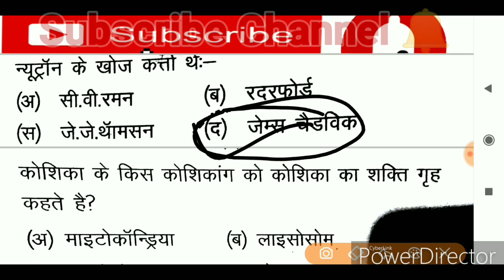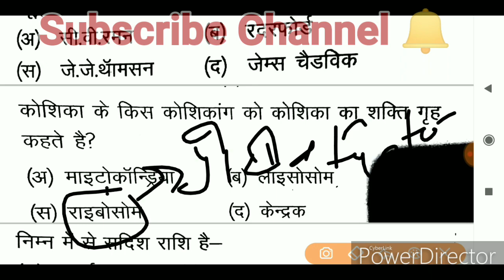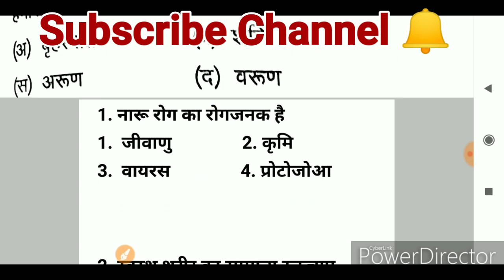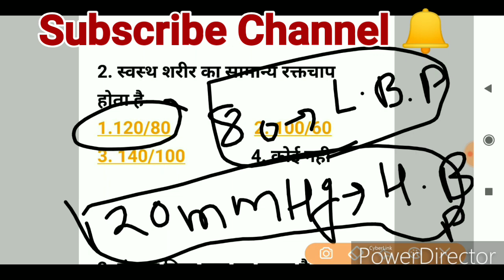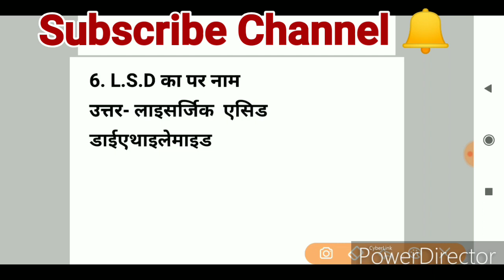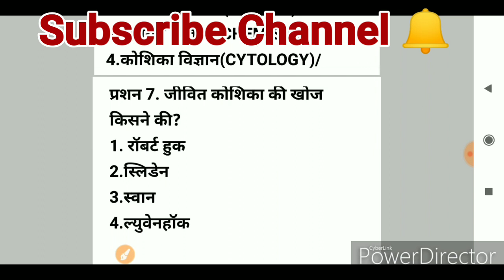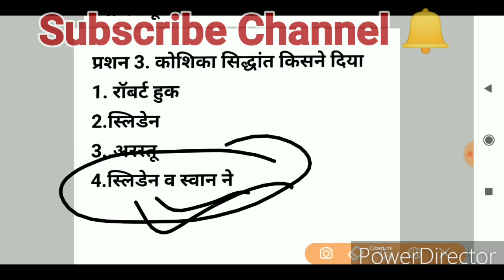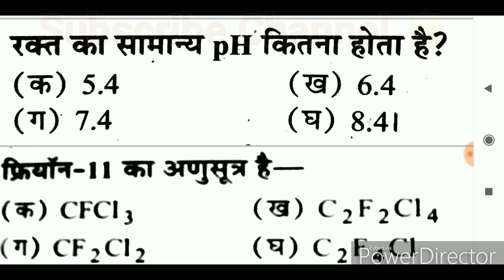🔴Top 30 Science MSQ online Test🔴